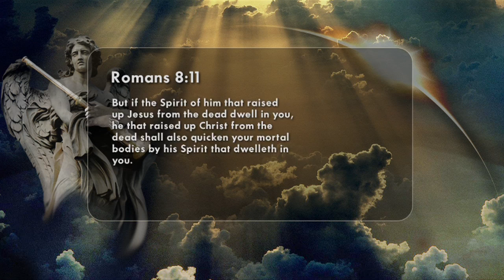The Seven Trumpets Trailer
This video gives proof that five of the 7 Trumpets have already happened and the sixth trumpet could happen at any time.

There are seven angels with seven trumpets in the book of Revelation. When each of the seven angels sounds his trumpet, a major fulfillment is unleashed upon the human race. These events include World War I, World War II, the bombing of Hiroshima, the Chernobyl nuclear disaster, and the 1991 Gulf War. The trumpets yet to sound foretell the coming of World War III, which will kill one-third of mankind, and the famous Battle of Armageddon. Every person on earth today needs to watch this video!

*Available in Video Digital Download, DVD, Audio Digital Download, and Audio CD